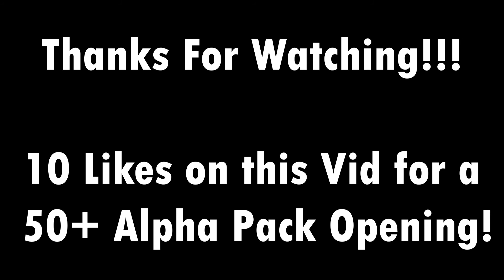Just Casually Playing Siege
If this video gets 10 Likes I will do a 50+ Alpha Pack Opening!

Do It For The Love - P-Holla
Nurse- SSG Kobe

Mixer: CarlDavis
Siege: carl.pwr
Xbox: Daddy_CarlYT
Public Rainbow Discord: essZkxq